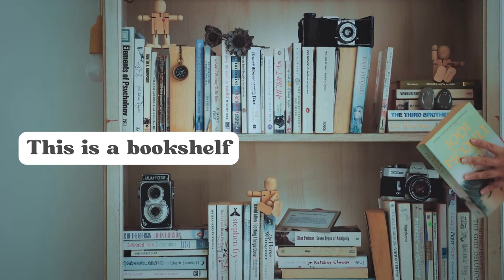English Vocabulary | Learn Living Room Household Items in 2 minutes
Welcome to our quick and fun educational video designed to help kids learn English vocabulary for common household items found in the living room! In just 2 minutes, we'll introduce and explain 10 essential living room items. This video is perfect for young learners who want to expand their English vocabulary in an engaging and easy-to-follow way.

Living Room Household Items
Sofa: The big, comfy seat where you can sit and relax with your family.
Coffee Table: A low table in front of the sofa, perfect for holding drinks, snacks, and books.
Television: The screen where you watch your favorite shows, movies, and cartoons.
Bookshelf: A tall piece of furniture with shelves to store books, games, and decorations.
Rug: A soft piece of fabric on the floor that makes the room cozy and warm.
Lamp: A light source that helps you see better when it's dark, usually placed on tables or the floor.
Armchair: A comfortable chair with support for your arms, great for reading or relaxing.
Curtains: Fabric that hangs over windows to block light or add privacy.
Fireplace: A built-in structure where you can burn wood or use gas to heat the room.
Remote Control: A small device that lets you change channels and control the TV from a distance.
Join us as we explore each of these items with pictures and simple explanations. By the end of this short video, you'll be able to name and recognize these living room essentials in English. Let's get started and have some fun learning together!